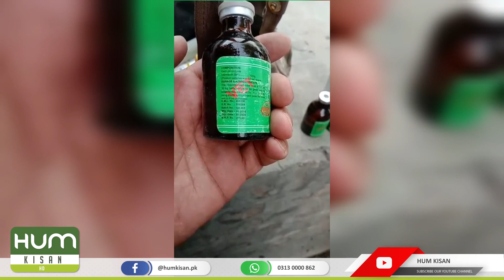Doctor Caught Red Handed || ڈاکٹر ایكسپائر ٹیکے لگاتا پکڑا گیا || Hum Kisan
The terms “use before” the following date are stamped on most pharmaceuticals for human and animal use. What actually happens if the drug is used after the expiration date? Can it cause harm, does it help, does the potency change? Does the date really mean at that moment stop using it? Does it gradually spoil? A study was performed and the results were a surprise to many and shocking to others. Here are some of the facts from the medical authorities after several studies were performed: First, the expiration date is required by law, at least in the United States. But, the date only means that the manufacturer guarantees the full potency and safety of the drug up to that date. It does not mean how long the drug is actually good for, or safe to use. Second, the medical authorities state that it is safe to take most drugs after the expiration date.